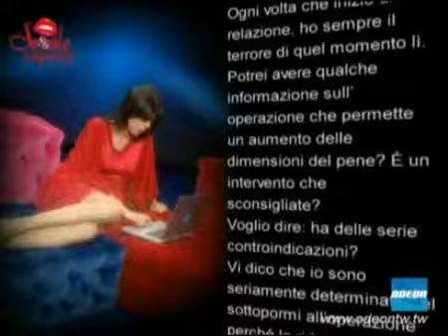ODEON_SHOWREEL 2008-2